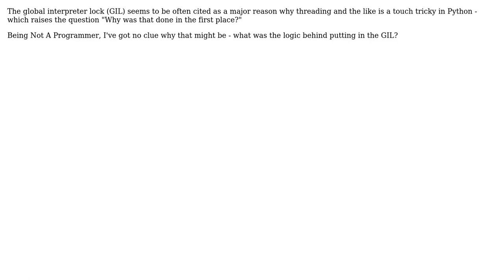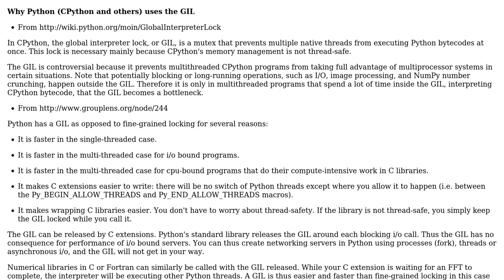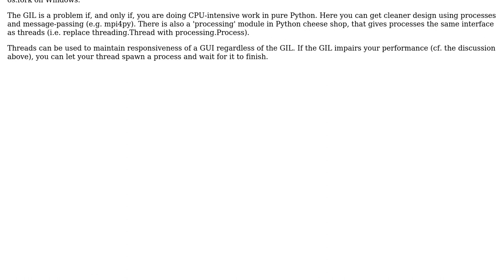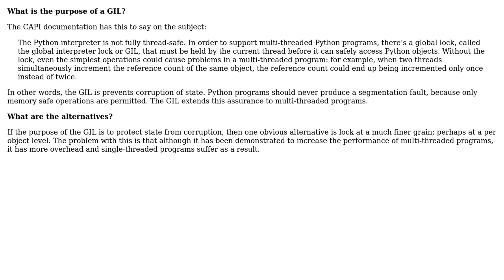Software Engineering: Why Was Python Written with the GIL? (3 Solutions!!)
Software Engineering: Why Was Python Written with the GIL?

With thanks & praise to God, and with thanks to the many people who have made this project possible! | Content (except music & images) licensed under CC BY-SA | Music | Images & others | With thanks to user Md Mahbubur Rahman user Martijn Pieters user Jorg W Mittag user Fomite user dan_waterworth and the Stack Exchange Network Trademarks are property of their respective owners. You are responsible for your own actions.